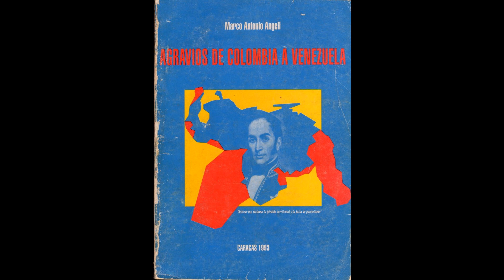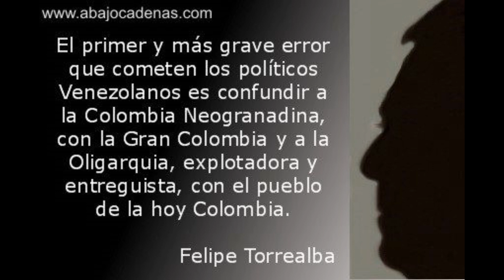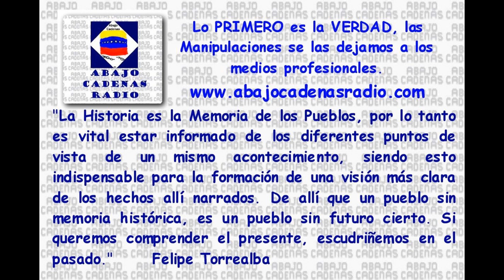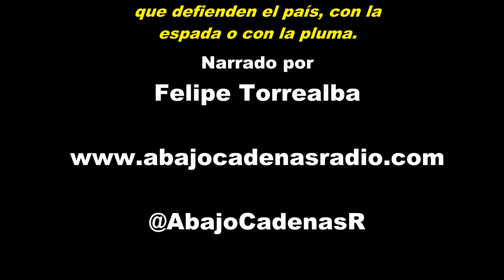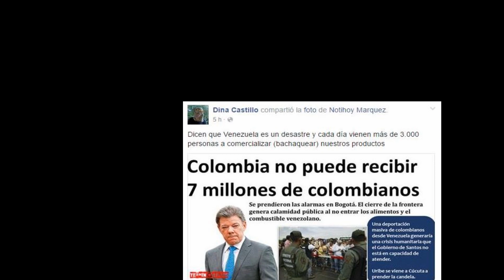1994 Agravios de Colombia a Venezuela Pablo Ojer 20180914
Agravios de Colombia a Venezuela   Marco Alberto Angeli. Por último, puede haber personas que crean que, señalar los agravios que Colombia ha hecho a Venezuela, sea incitar a una guerra entre los dos países. Nada más lejos de nuestra intención. La guerra es el último recurso, como la cirugía en la medicina. La guerra es justa cuando es necesaria. Aunque se requiere de un gran esfuerzo de voluntad para conservar la serenidad después de tanto daño como nos han causado los políticos de Bogotá; quienes después del agravio ocasionado, con su lenguaje meloso, dicen ser nuestros hermanos. La intención de estas modestas crónicas es simplemente dar a conocer algunos de los muchos perjuicios sufridos injustamente, por la política expansionista colombiana y la incapacidad y desidia de nuestros gobernantes. Despertar conciencia para defender lo nuestro. No es patriótico silenciar las actitudes inamistosas de Colombia.  ¿Dónde está la dignidad nacional?  Caracas, 27 de mayo de 1993

Ahora que vemos la beligerancia y los llamados falsos positivos del gobierno colombiano contra Venezuela esta más vigentes que nunca, en el relato del Libro Los Agravios de Colombia contra Venezuela, por Marco Antonio Angelise puede observar que esta actitud de Colombia no es nueva, están acostumbrados amenazaron con una guerra para lograr sus objetivos geopolítico.